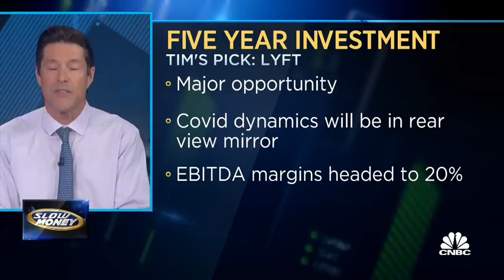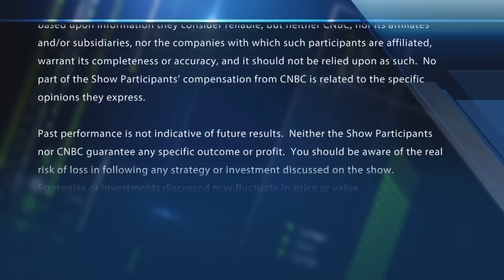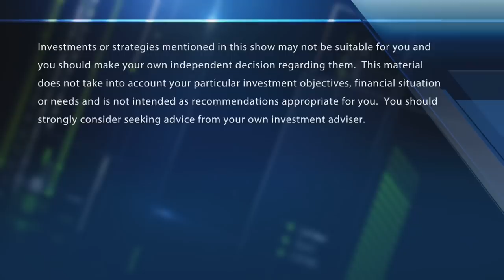Fast Money traders share their five-year stocks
The traders offer up their picks for the next five years. With CNBC's Melissa Lee and the Fast Money traders, Tim Seymour, Karen Finerman, Dan Nathan and Guy Adami.